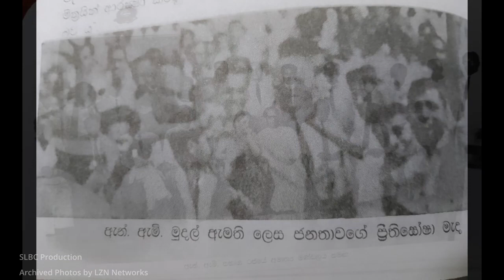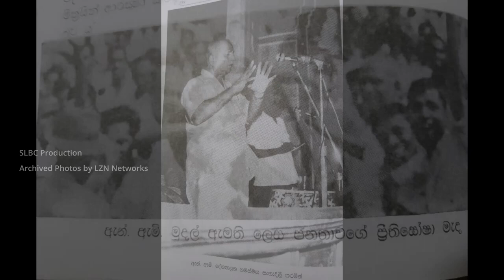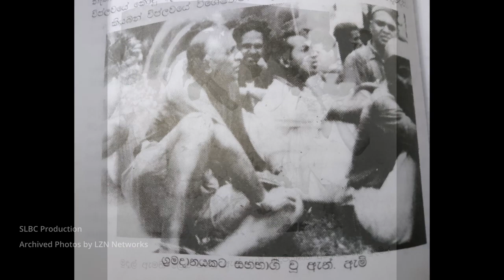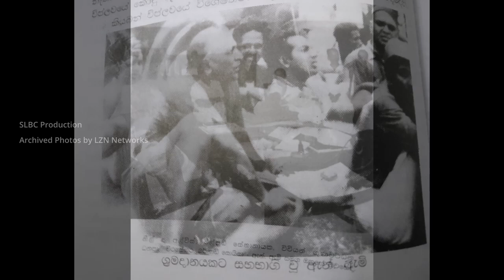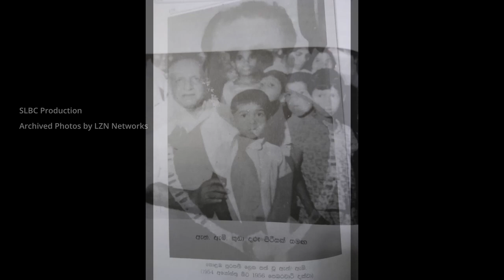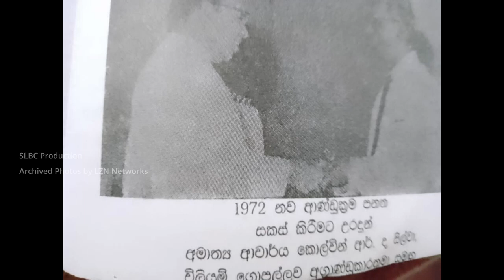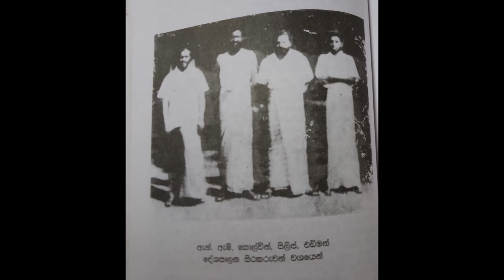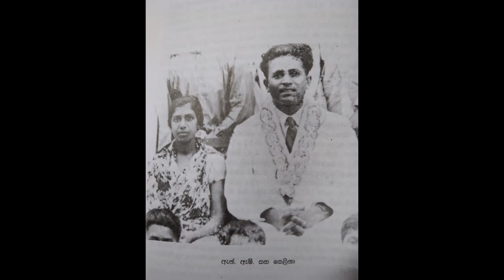Dr. N. M. PERERA | Documentary | Speeches | History | Songs සූරියමලින් උපන් අචාර්ය ඇන්. ඇම්. පෙරේරා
Nanayakkarapathirage Martin Perera, commonly known as Dr. N. M. Perera (Sinhala එන්.එම්.පෙරේරා [en em pe reaira]; 6 June 1904 – 14 August 1979), was one of the leaders of the Sri Lankan Trotskyist Lanka Sama Samaja Party (LSSP). He was the first Trotskyist to become a cabinet minister. He served two terms as Minister of Finance and Leader of the Opposition, as well as one term as the Mayor of Colombo.

සූරියමලින් උපන් අචාර්ය ඇන්. ඇම් පෙරේරා

අර්ථශාස්ත්‍රය සහ ආණ්ඩුක්‍රම විද්‍යාව පිළිබඳාඅචාර්ය උපාධි 2ක් දිනා එංගලන්තයේ සිට 1933 දී ලංකාවට පැමිණි ආචාර්ය ඇන්.ඇම්. පෙරේරා, නැතහොත් ඇන්.ඇම්. සහෝදරයා දෙවන ලෝක යුද්ධයේ අරමුදල් තර කිරීමට දියත් කළ පොපිමල් ව්‍යාපාරයට විකල්ප ලෙස සම සමාජය හරහා දියත් කළ සූරියමල් ව්‍යාපාරය මඟින් මැලේරියා වසංගතයට ගොදුරුව අපමණ දුක් විඳ ගැමි ජනතාවට උපකාරී විය.

හෙළ සිනමාවේ ප්‍රථම රංගවේදියා වූ මෙම මාක්ස්වාදී චින්චකයාණෝ ප්‍රකට ක්‍රීඩකයෙක්ද වූහ. 70 රජයේ මුදල් අමාත්‍යවරයා වූ එතුමා, සූරාකෑමෙන් උපයන ලැබූ පෙට්ටගම් පොට්ටනි ගැසූ ධනපතියන්ගේ පුස්තක මුදල් සමාජ සංවර්ධනයට යොමු කිරීමේ විප්ලවීය පියවර රැසක් දියත්කරන ලදී.

Born in Suriyamal, Dr. Ann. M. Perera

He came to Ceylon in 1933 from England with two PhDs in Economics and Constitutional Science. Perera, or N.M. As an alternative to the populist campaign launched by the brother to raise funds for World War II, the Sunflower Movement, launched through the Sama Samaja, helped the rural masses suffering immensely from the malaria epidemic.

This Marxist thinker who was the first actor in Hela cinema was also a famous sportsman. 70 As the Minister of Finance, he launched a number of revolutionary measures to divert the book money of the exploited capitalists to social development.

1st Leader of the Opposition
In office
19 April 1956 – 5 December 1959
Prime Minister - S. W. R. D. Bandaranaike
Preceded by S. W. R. D. Bandaranaike
Succeeded by C. P. de Silva
In office
14 October 1947 – 8 April 1952
Prime Minister - D. S. Senanayake
Dudley Senanayake
Succeeded by S. W. R. D. Bandaranaike
Minister of Finance
In office
10 May 1970 – 2 September 1975
Prime Minister - Sirimavo Bandaranaike
Preceded by U. B. Wanninayake
Succeeded by Felix Dias Bandaranaike
In office
11 June 1964 – 17 December 1964
Preceded by T. B. Ilangaratne
Succeeded by U. B. Wanninayake
Mayor of Colombo
In office
13 August 1954 – 28 February 1956
Preceded by T. Rudra
Succeeded by V. A. Sugathadasa
Member of the Ceylon Parliament
for Yatiyantota
In office
1960–1977
Preceded by seat created
Succeeded by K. Vincent Perera
for Ruwanwella
In office
September 1947 – 1960
Succeeded by H. G. Somabandu

Personal details
Born - 6 June 1904
Sri Lanka
Political party - Lanka Sama Samaja Party
Spouse(s) - Selina Perera
Alma mater (Education)
University College, Colombo, London School of Economics
Occupation - Economist

Language - Sinhala
Production - SLBC (Sri Lanka Broadcasting Corporation)
Archived Photos - Mr. Narada Nissanka
Official YouTube Digital Distributed by Isura Nissanka @ LZN Media Networks